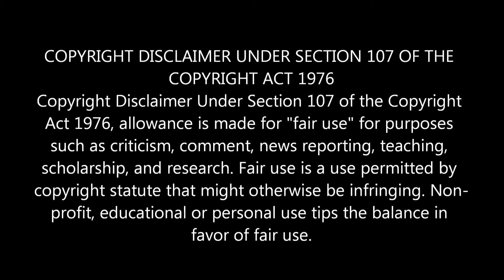Indian Reaction 🇮🇳 বিদায় নিল গতির যুগে বেমানান কলকাতার ট্রাম! | KOLKATA TRAM | Channel 24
We Will Available in Facebook also

We have a Vlog Channel  -